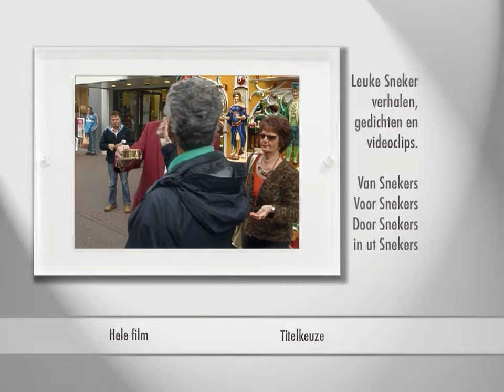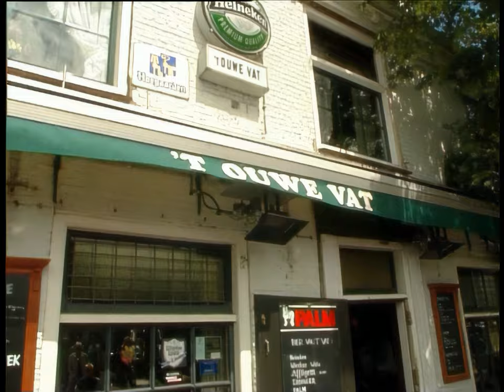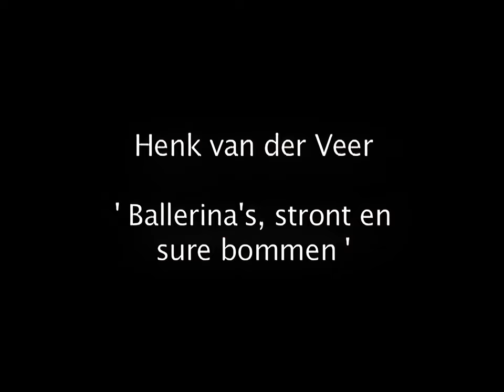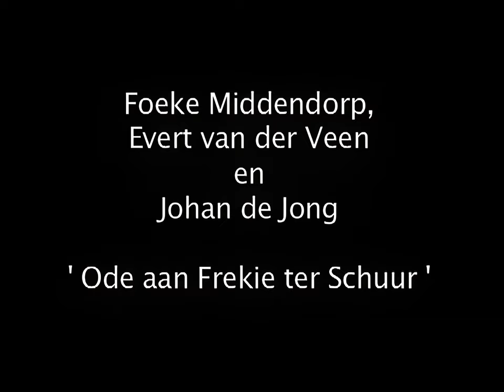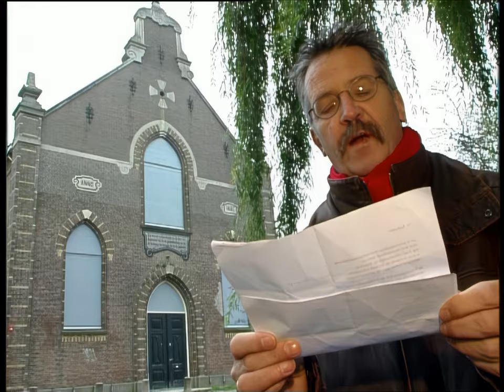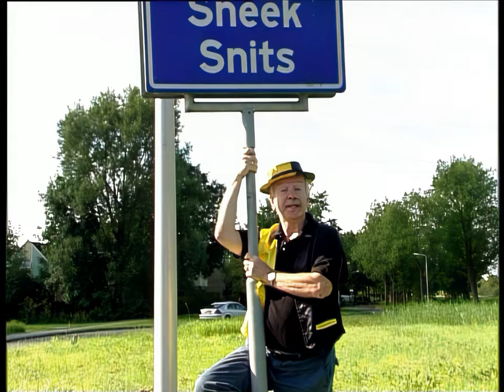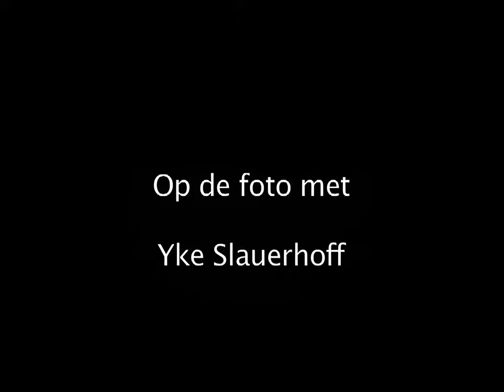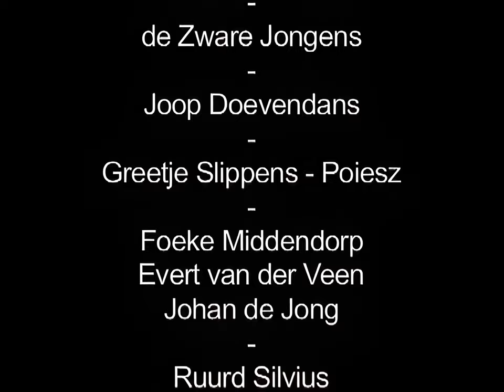2007 - Unike Sneker Bluray van Fokko Dam & Alex de Boer - restauratie 2024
Maart 2024 : Ik heb een geschreven goedkeuring van de producenten Alex de Boer en Fokko Dam met die met SneekTV de DVD over "Unike Snekers" gemaakt hebben. Deze heb ik op Bluray formaat opgeschaald, De kopieerrechten voor deze DVD uit 2007 zijn daarmee gerespecteerd, hartelijk dank daarvoor.

Hier hun dagboek van 5 oktober 2007 van de Unike Sneker DVD : Fanou fanavend is de unike Sneker DVD fan Fokko Dam & Alex de Boer te sien. Dizze reklametekst hewwe de mannen by de betreffende DVD setten :

00:00:00 - Introductie
00:01:12 - Henk van der Veer : "straatpoëzy"
00:01:46 - Zware Jongens (Fokko Dam & Arie Kuipers) - "allemaal Snekers"
00:05:23 - Joop Doevedans (ome Joop)
00:16:13 - Henk van der Veer : "Ballerina's, stront en sure bommen"
00:17:20 - Fokko Dam
00:17:50 - Greetje Slippens-Poiesz (tante zus)
00:29:23 - Foeke Middendorp, Evert van der Veen en Johan de Jong - "Ode aan Frekie ter schuur"
00:33:43 - Ruurd Silvius (Pa Silvius)
00:44:40 - Harry Diekstra (Devo)
00:52:00 - Henk van der Veer : "de Noarder"
00:53:12 - Hotske van Bekkem (Hotsé)
01:04:51 - Hotsé : "ik bin su as ik bin"
01:08:38 - Gerda en Harm Lok
01:18:46 - Henk van der Veer : "Eben Haëzer"
01:19:24 - Joke Posthuma (van Café 't Skûtsje)
01:30:05 - Orkest zonder naam : "Bakker Dam / Friesche Kruidkoek" (1946)
01:33:47 - Op de foto met Yke Slauerhoff
01:35:10 - Aftiteling